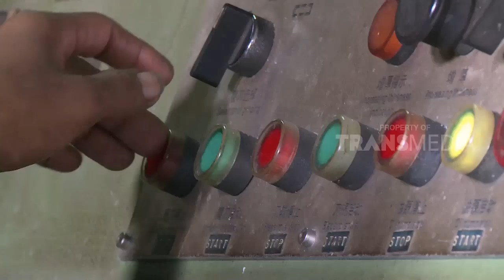THE TOUR RANGERS | TRADISI UNIK BINTANAN CAPU (20/01/19) PART 4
THE TOUR RANGERS, 20 Januari 2019

"THE TOUR RANGERS"
TAYANG SETIAP SABTU
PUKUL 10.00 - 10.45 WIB